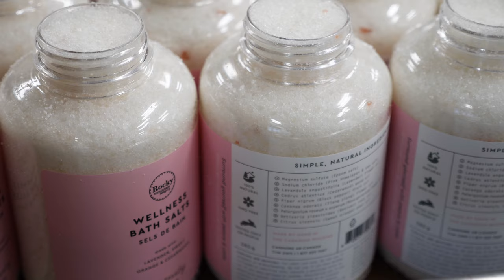How We Make Our Bath Salts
Our bath salts are not only relaxing aromatherapy for your bath, but they also help to detoxify and ease sore muscles. Made with a blend of pure Epsom, coarse sea salts and natural essential oils, watch how we hand-make them here, at our Workshop in Canmore AB.

Like our videos?